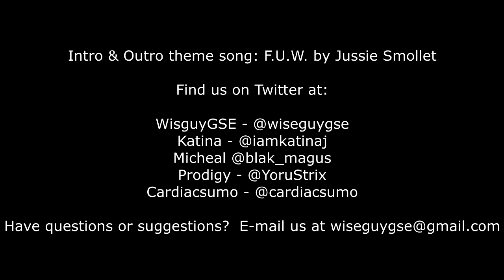The Reason Reborn Ep. 79 - WHAT IN THE WORLD ARE WE TALKING ABOUT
On the latest edition of the Reason Reborn... we have nothing specific to talk about after the holiday daze... but we figure something out...  ENJOY!

Have a question for the podcast but don't want anybody to know that it's you asking them?  Hit us up on Askfm!  No worries you can ask us any question here discreetly and anonymously:

All of WiseGuy Gaming Sports & Entertainment’s podcasts will be available to download in audio format (MP3) from the following locations:

WisguyGSE - @wiseguygse
Katina - @iamkatinaj
Micheal @blak_magus
Prodigy - @YoruStrix
Cardiacsumo - @cardiacsumo